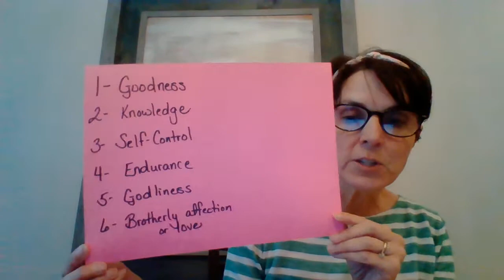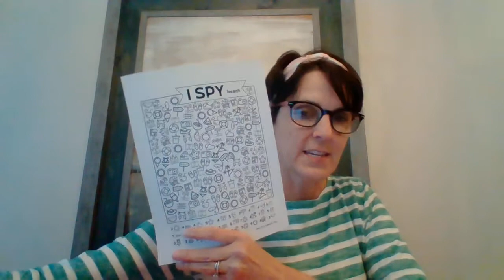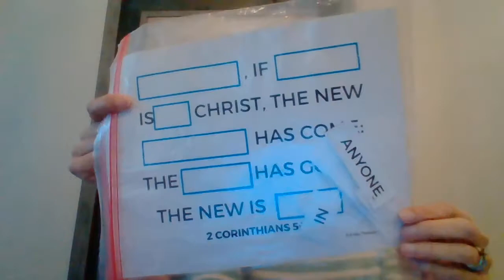May 23- 3rd- 5th grade